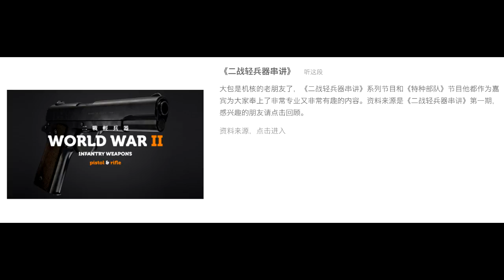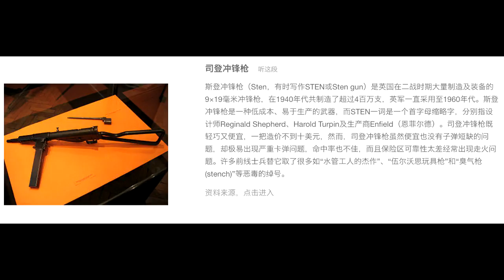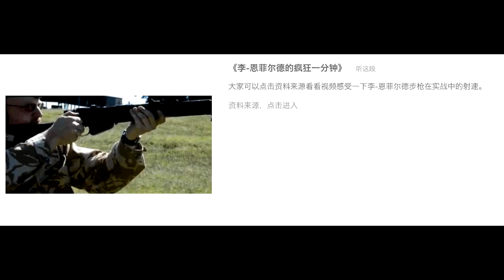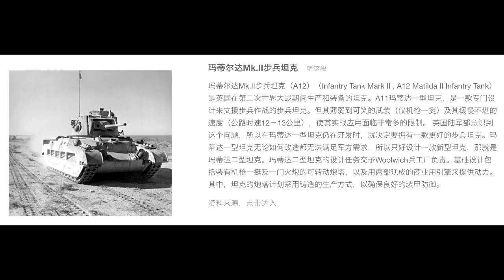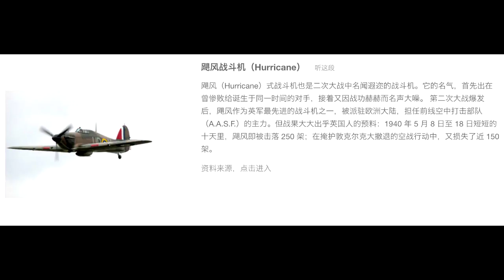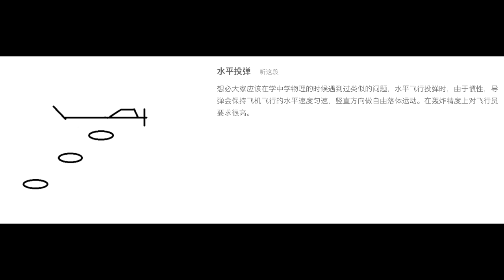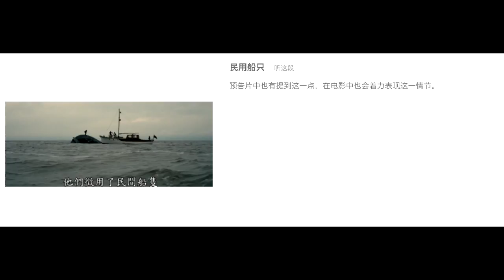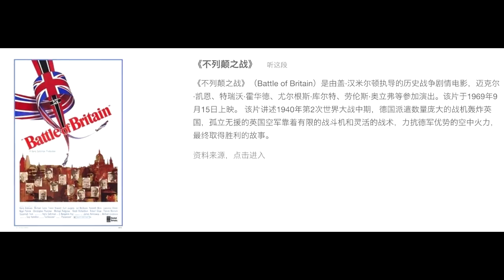看《敦刻爾克》之前，來了解一下這些英軍軍械吧！【GADIO】丨機核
諾蘭執導的《敦刻爾克》即將在9月1日全國公映，趁着這個機會，我們再次請來了大包，讓他和四十二一起，為大家介紹一下敦刻爾克大撤退時英國使用的標誌性的武器裝備和載具，並為大家簡單介紹一下敦刻爾克大撤退的過程，讓大家在看電影之前對這次戰略撤退有個基礎了解！